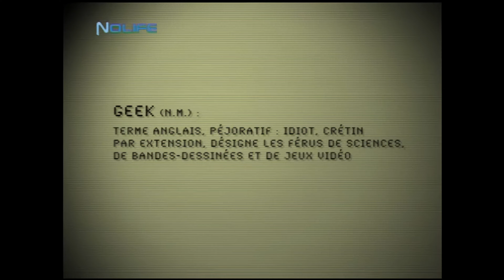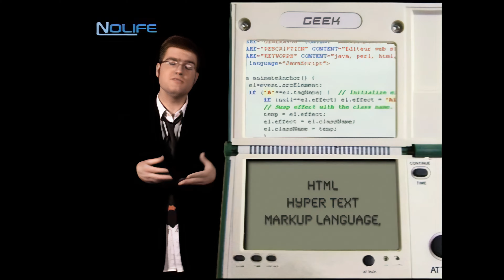#27 L'histoire d'Internet - La Minute du Geek